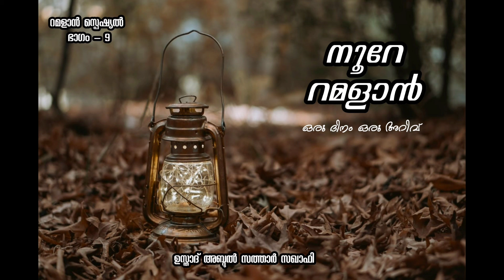ഒരു മനുഷ്യൻ ലഭിക്കുന്ന വലിയ 4 സൗഭാഗ്യങ്ങൾ...